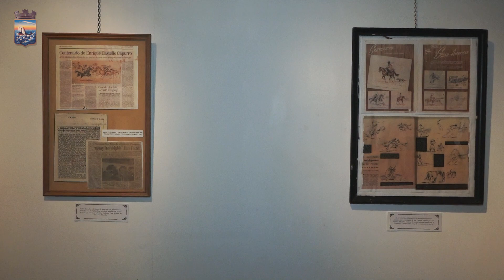Presentaron "Castells Capurro: su legado"